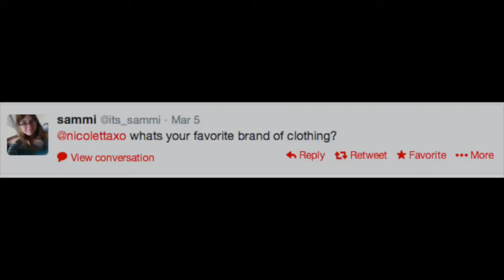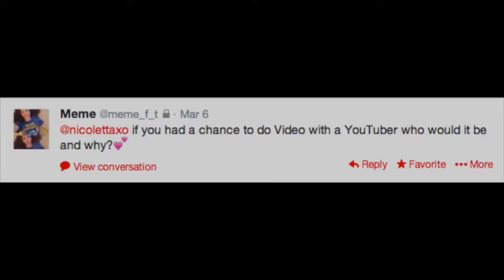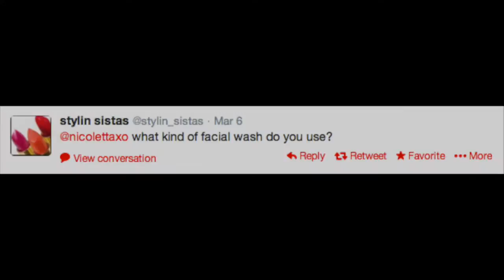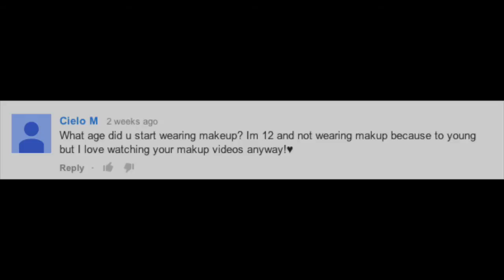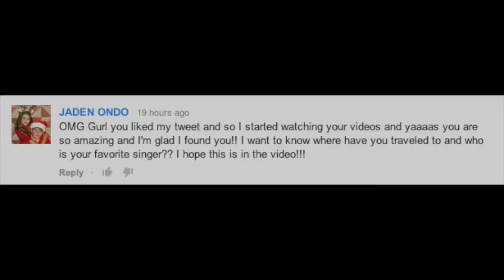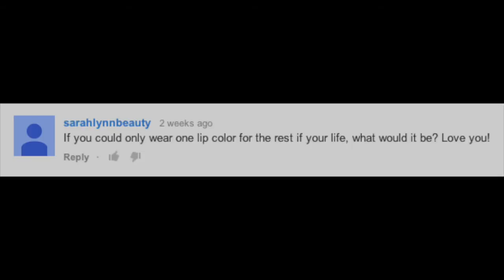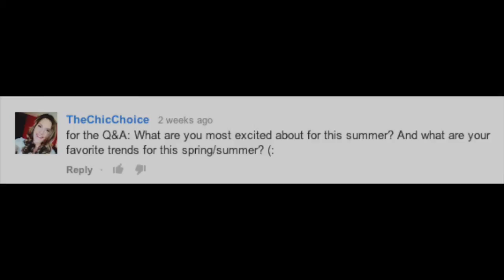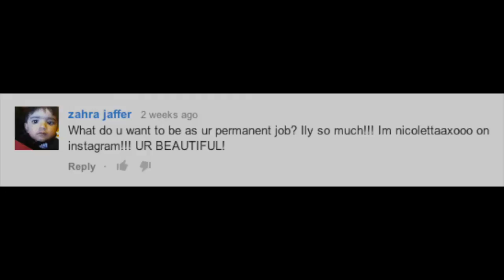Ask Nicolettaxo: Questions & Answers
LIKE UP and make my day! and of course if you want to see more! :)
Thank you to all of you who asked questions! love you all!!